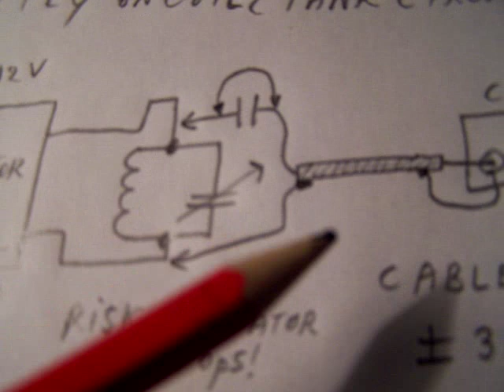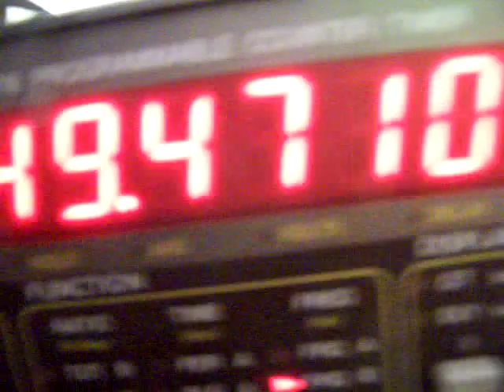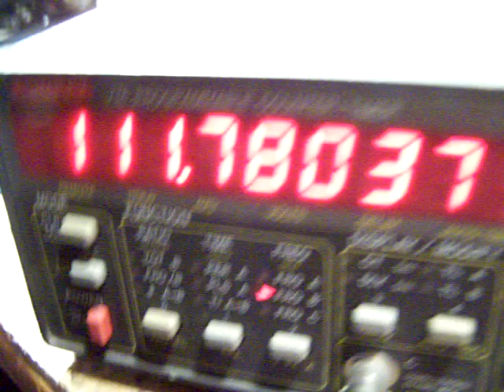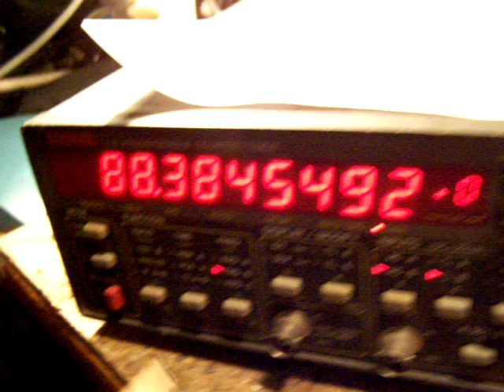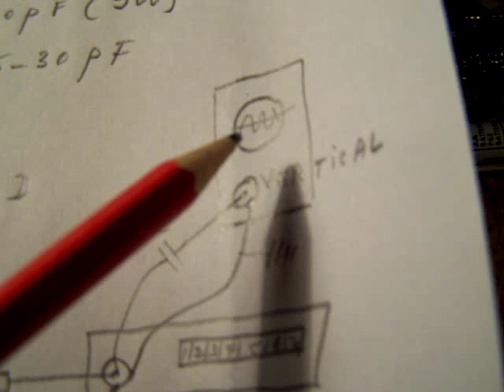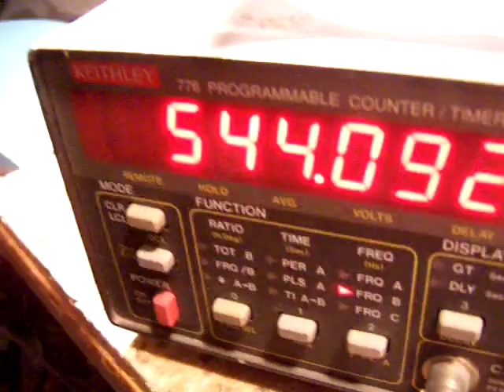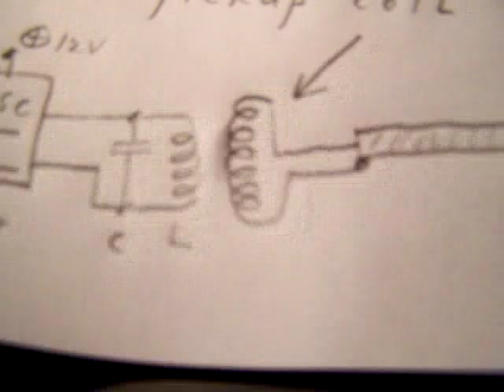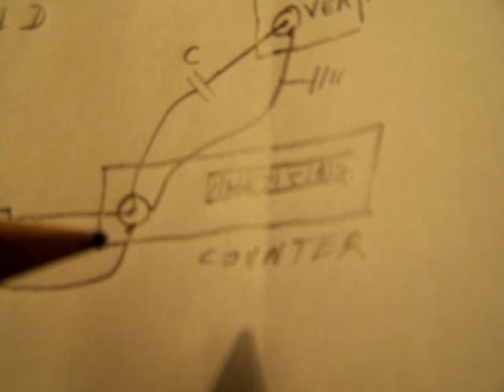how to use a frequency counter, part 1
See the WARNING later in the textbox. The problems and some solutions in the use of a frequency counter. Biggest problems 1) the counter cable damps the circuit that you want to measure so heavily that it stops oscillating or stops its proper functioning. Remedy: use a small coupling capacitor to your counter. 2) the counter does not read the expected frequency, remedy: subtract the cable capacitance from your calculation. 3) the measured signal is not strong enough. Remedy: study with your scope whether there is a level and/or whether this level is strong enough to drive your counter properly (instruction manual). When the counter does not get enough signal it produces random figures. Please note: also the cable to the oscilloscope (paralleled with the frequency counter) has capacitance and can damp a circuit. In fact its capacitance (even inductance) comes parallel to the measured circuit. Though it seems complex, in real it is not, when the signal is strong enough you will generally spoken get a good reading. When you measure tube circuits always use a capacitor from 30 pF - 400 pF at 300 V - 500 V to your probe. You can damage the very sensitive input from your counter immediately (!) and defenitely when a high voltage enters the input!

My books about electronics are available via the website from “Lulu”, search for author “Ko Tilman” there. Link is